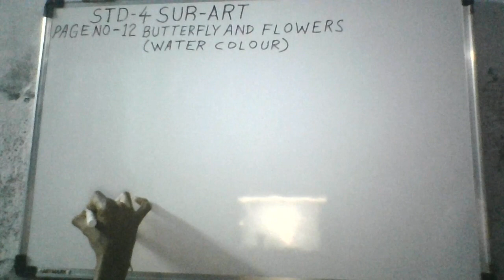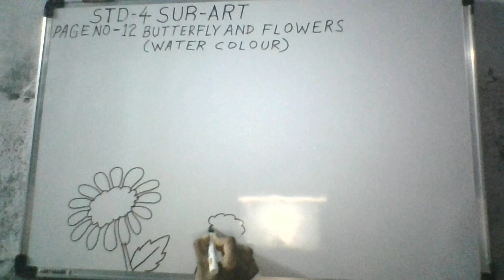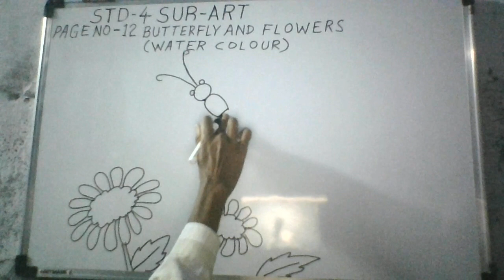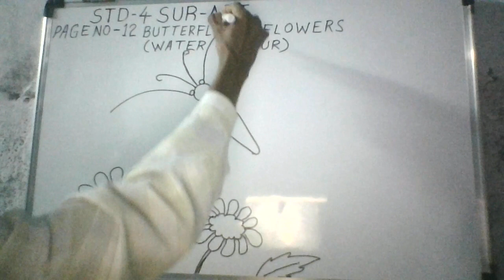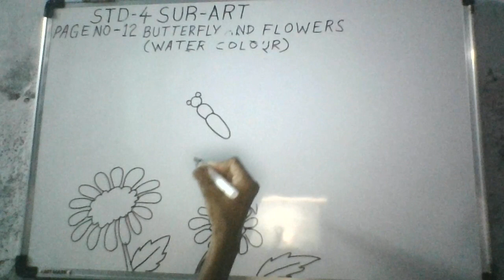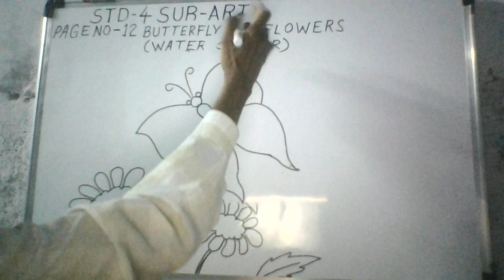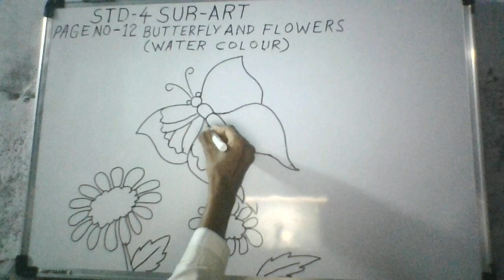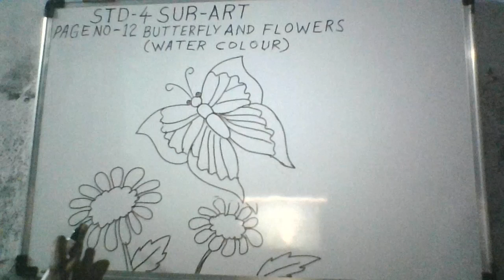STD - 4 SUB - ART - BUTTERFLY AND FLOWERS WATER COLOUR